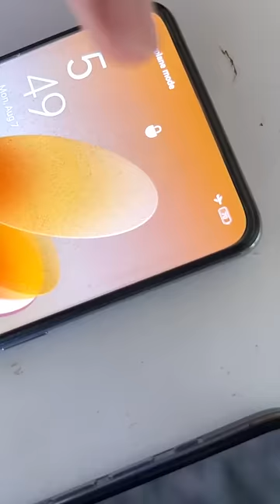Instant Emergency Charger